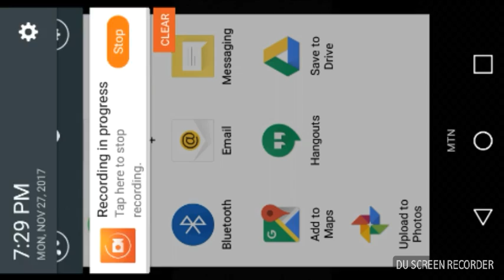Every single cheat in zombie survival playground!(music in the description)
1.People will call you a fly hacker

2.unreachable box.

3.think INSIDE the box

4. Roof partyyy

*bonus cheat*

Xenogenesis by the fatrat

Go check out thefatrat's channel!

Hope you enjoyed the cheats and I hope they help you.